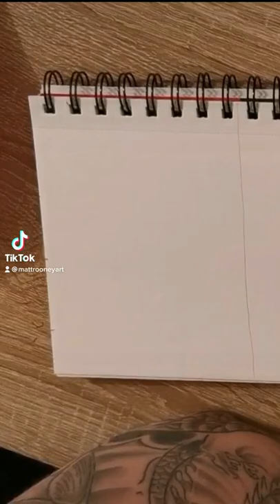Drawing The Simpsons - Milhouse